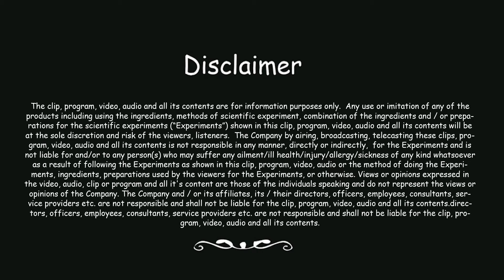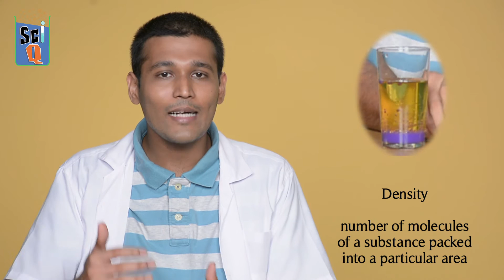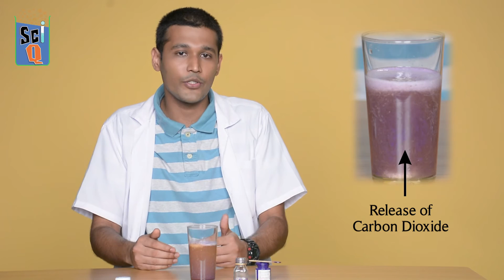Homemade Lava Lamp in Simple & Easy Steps - Kids Science Experiments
This is a fun and simple science experiment on how to make a 'Homemade Lava Lamp' using very simple and affordable ingredients like:

1.Oil
2. Water
3. Paint
4. Effervescent Tablet